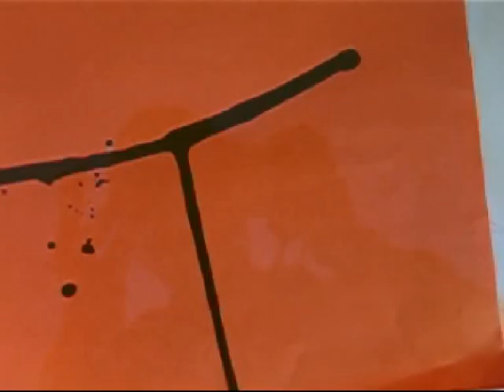September song(waiting for September) Pasquale De Rosa